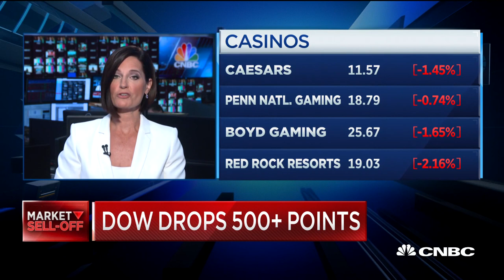Casino stocks take hit from Chinese economy, Hong Kong protests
CNBC's Contessa Brewer reports on the drop casino stocks are seeing amid a broader market sell-off.